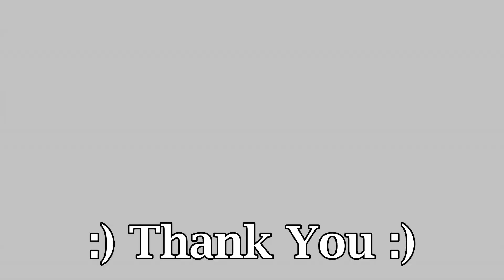Morya Re Song On Piano & Duff By Hiren Dholi || Ganpati Special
Morya Re Song On Piano,Duff,Drum,Halgi,Dhol & Tasha By Hiren Dholi.

Special Thanks To Janny Dholi Sir For Support :)

Melody n rhythms
 Hiren solanki

And don't froget to
Earphones Recommend🎧
Ty✌🏻♥